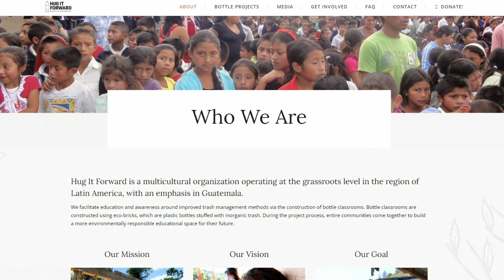Construyen Edificios con BOTELLAS de PLÁSTICO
ASÍ CONSTRUYEN Más de 100 ESCUELAS con BOTELLAS de PLÁSTICO

- Así VIVEN en las CASAS ATAÚD de CHINA la CASA Mas PEQUEÑA del MUNDO de 1,5 m²
- 😱Nadie ha salido con Vida de Esta Isla, la TRIBU más AISLADA del Mundo, Sentinel del Norte